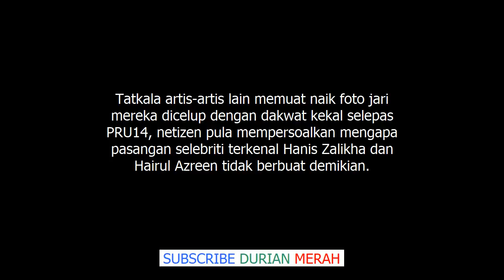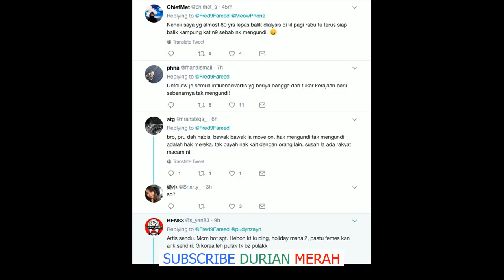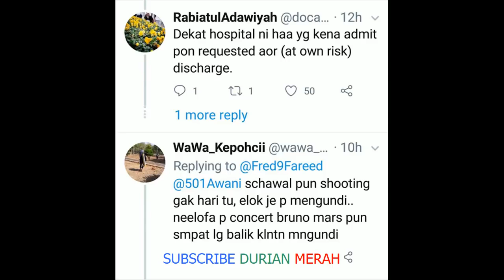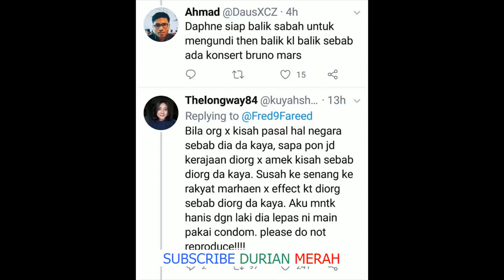Tak Mengundi, Tapi Sibuk Post Video Dengan Tun Mahathir – Netizen Kecam Hairul Azreen, Han